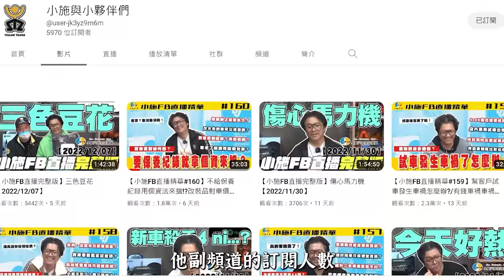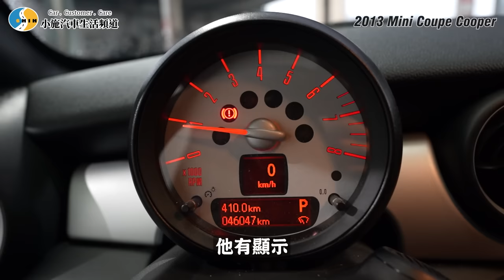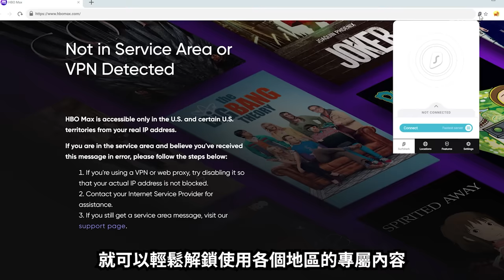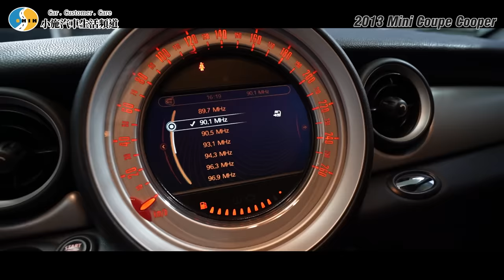【老施推車】其實小施也不賣的MINI?但為什麼卻收了這台?/2013 Mini Coupe Cooper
或輸入優惠代碼 [SSCAR] 獲得1.7折優惠，訂購兩年方案再加送免費3個月！